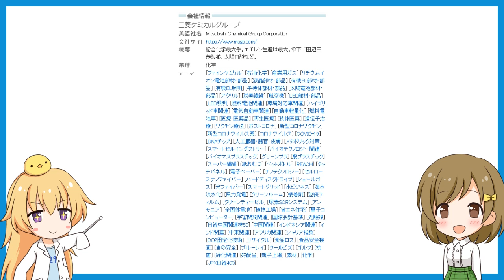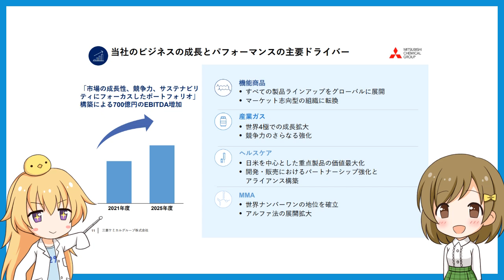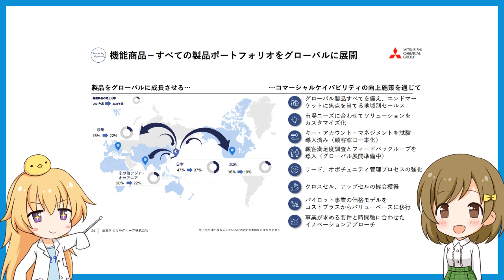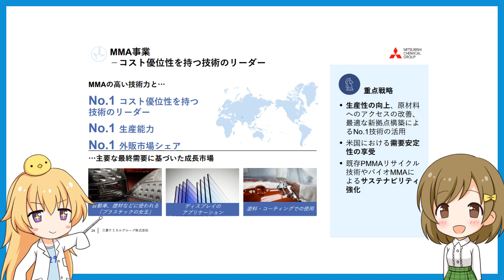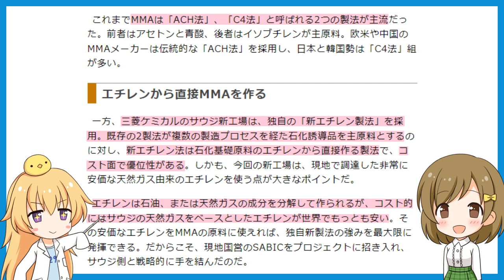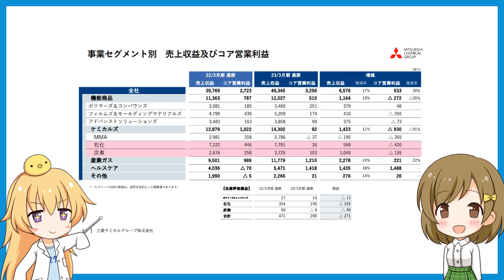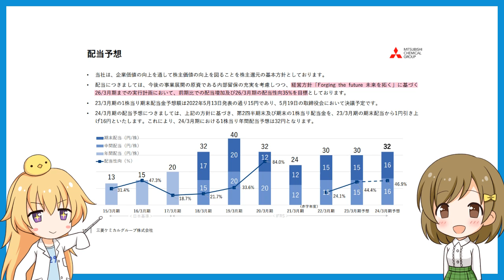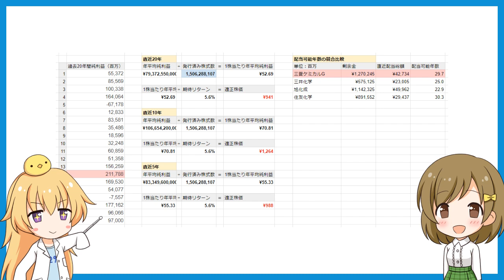三菱ケミカルグループはPBR1倍割れの高配当銘柄！世界1位のMMAメーカーを目指す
高配当投資を中心に資産形成を目指すチャンネルです。

◆高配当株関連動画
【総合商社】高配当な4大商社を比べて買い時を考えてみる（三菱商事、伊藤忠商事、三井物産、住友商事）
【どっちがいいの？】高配当株投資をする意味とインデックス投資に集中しない理由

◆FIRE関連動画
【30代フリーランス】2022年3月全資産公開とFIREに向けた投資方針
収入の2割を貯金せよ。貯める能力がなければ資産形成は無理【入金力の源泉】

【著書】
誰でもつくれる！UIデザイン入門-機能するUIの基本と実践-

【自己紹介】
1984年生まれ。山形県庄内地方出身。
フリーランスのUIデザイナー。情報設計や構造整理するのが得意。
制作会社7年フリー6年で、以前は制作会社の執行役員でした。現在は技術書作成やYoutubeでも活動中。みんなが好きな生き方を実現するために情報を発信していきたいと思っています。